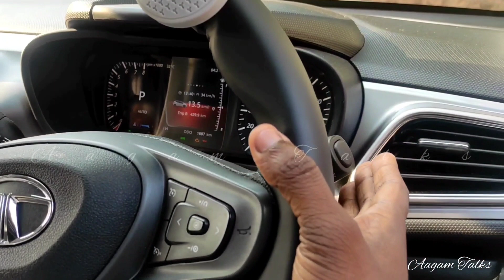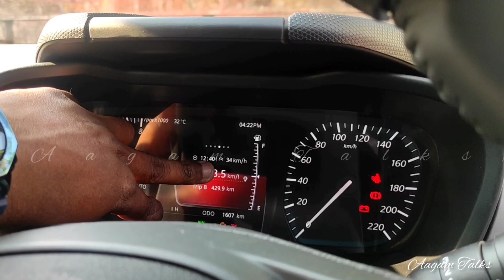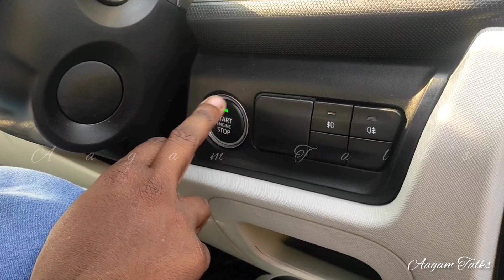2023 TATA ALTROZ DCA REVIEW - THE ALTROZ AUTOMATIC IS HERE 🥰, Auto Talks - One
PRESENTED BY: Nikhil MP
EDITS: ANIL E V
SHOT IN: POCO X2
EDITED IN: INSHOT APP
MIC: BOYA BY M1